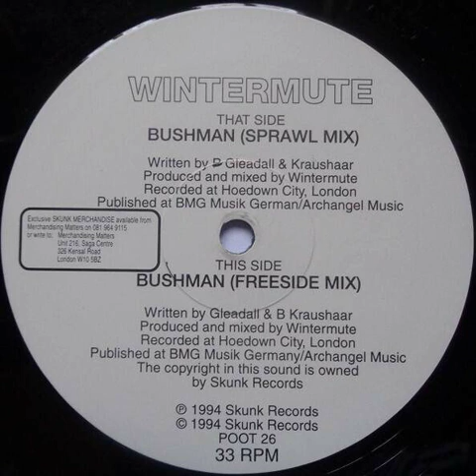Wintermute - Bushman (Sprawl Remix)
1994 Skunk Records